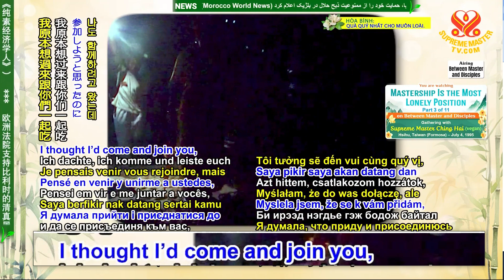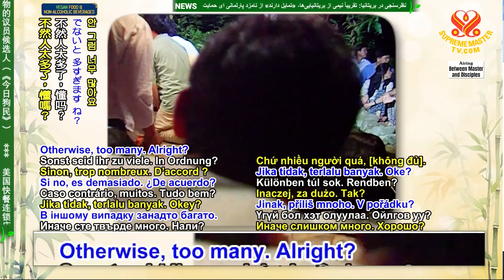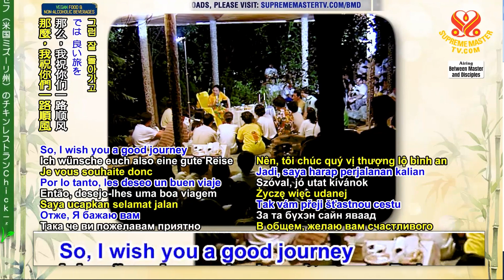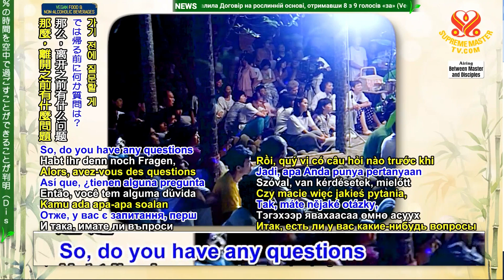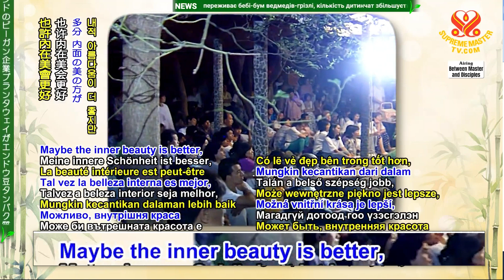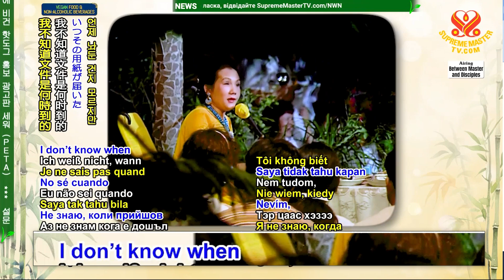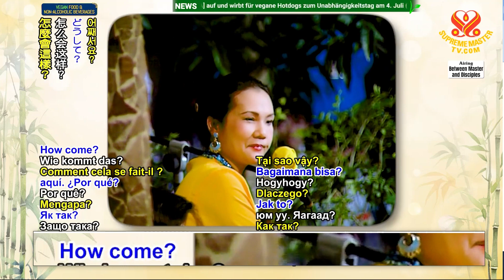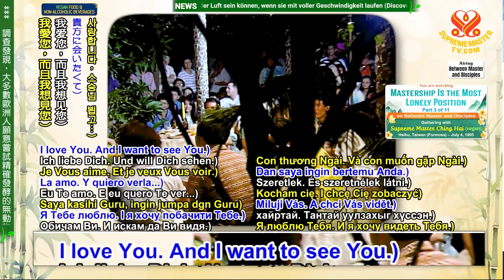(P3/11) Mastership Is the Most Lonely Position.